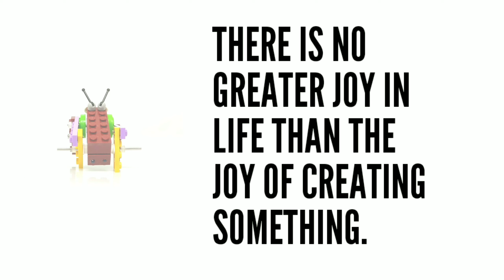LEGO robot |4 leg robot| lego hacks|lego ideas|lego brick experiment| walking robot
LEGO BUG |lego craft| lego hacks|lego ideas|Lego robot|lego

Hello Friends,

Welcome to the exciting world of "Make IT". Here we are presenting video on how to make a simple and miniature lego bot  which WALKS with two 4 legs . Perhaps this may be the smallest robot 4 LEG Walker ever made!

I have always been a lego lover and grown up building lego brick buildings,cars,creatures etc...Then one fine day I come across Lego MINDSTORMS, which is used to develop programmable robots based on lego building blocks. But you know what ? I wanted to build my own lego Mindstorms using the basic electronic components available at my workshop.

So have started this series called Lego-love, where ill show you how to build miniature lego robots using lego blocks and other basic electronic components and also delve deep into how to make use of lego blocks,tiles and other modules to build advanced robots using Arduino and other sensors.

Materials used:
1) Lego block
2) Small gear motor
3) small LiPo battery
4) DIP switch
5) LED
6) Steel shaft
7) Crown gear

Are you an electronic hobbyist? Ever wanted to innovate on your own? You love art,craft and DIY stuff ?But have no clue how to begin with?

If you were ever interested in hobby electronics, robotics, craft and other DIY stuff, your search is over. Our channel is the one stop shop for all your curiosity concerning electronics, sensors and all the DIY stuff around it.

Put your brain to tinker the logic and the artistry in you to turn the everyday trash of your home into a treasure trove. Use our simple life hacks and do-it-yourself tricks, your ideas and solder them with imagination to see for yourself the crap blossoming into the craft.

Dear friends, I publish and share all my videos in my facebook page below. Please visit and join my page for useful and insighting info about
DIY stuff ,electronics projects and robotics. I have also written and published very interesting and useful blog posts in my page please read through and express your
views through comments. Ill also share beginer guides on how to start your journey with electronics projects by understanding working principles
of basic electronic components. I have shared description about some very good and interesting books on electronics and robotics.